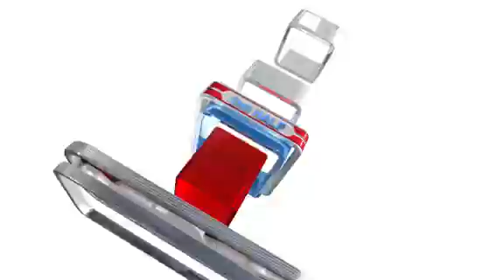NBA San Antonio Spurs Vs Detroit Pistons Highlights Feb 14, 2012 Game Recap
Tim Duncan goes for 18 points and 13 boards in the Spurs' 99-95 win over the Pistons.